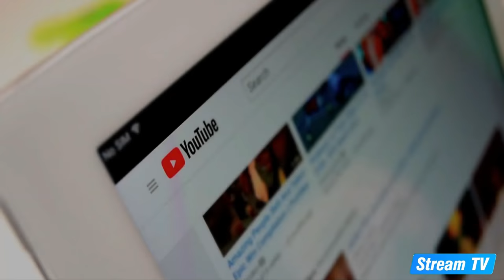Top 10 Korean War Movies of All Time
In this video, we will show you a top 10 list of the best movies ever made about the Korean War. Check out more great content from Stream TV on our official YouTube channel.